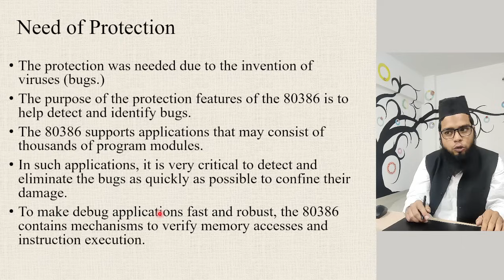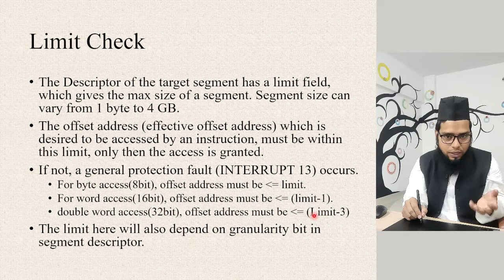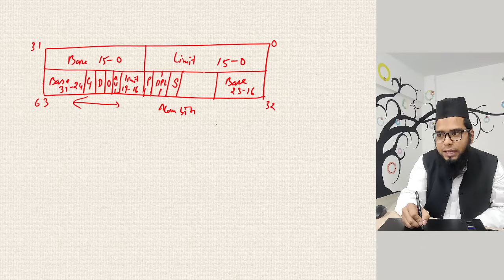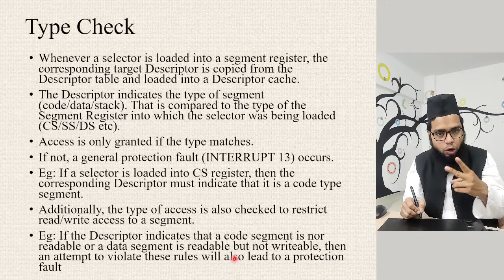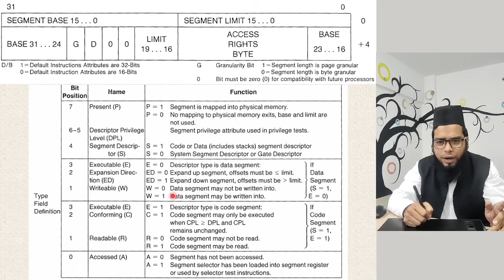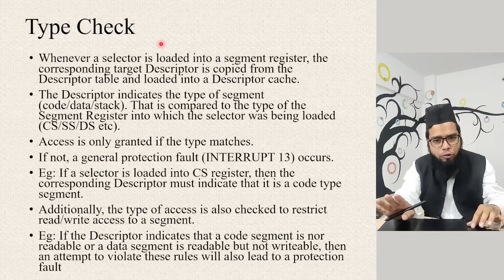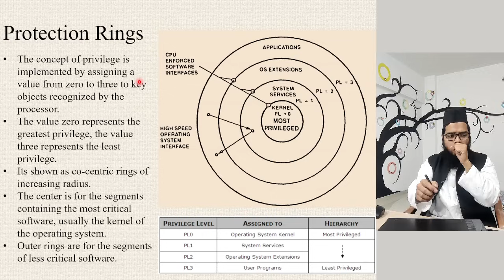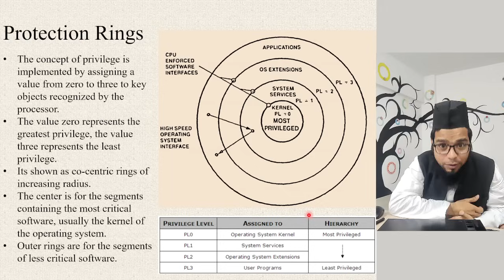Microprocessor U4 L1 Protection Mechanism of 80386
Microprocessor 80386 (SE)
Link for funny segment registers video:
In this video I have explained The Protection mechanism of 80386µP
Topics covered:
Need of Protection,
Overview of 80386DX Protection Mechanisms: Protection rings and levels,
Concept of DPL, CPL, RPL, EPL
Type Check
Limit Check
Privilege Check
Page level Protection